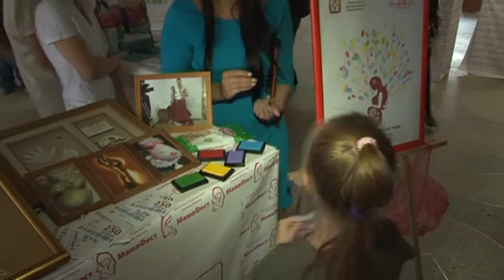Фестиваль будущих мам Омской области «МамаФест-2015»